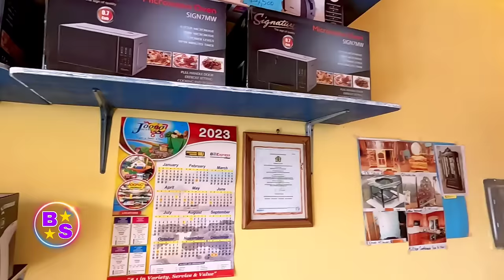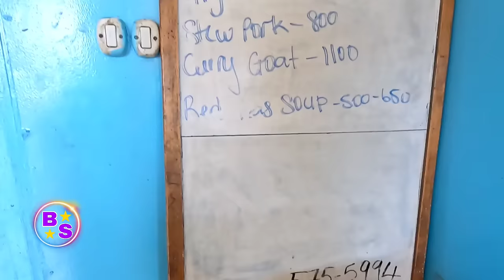Grand Market In The Town of Morant bay St.Thomas Jamaica 🇯🇲 😎